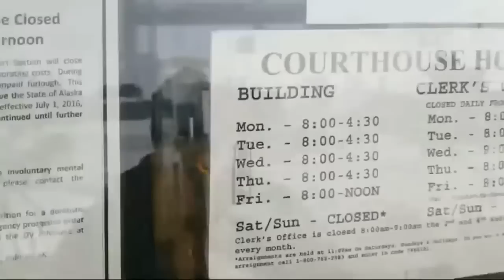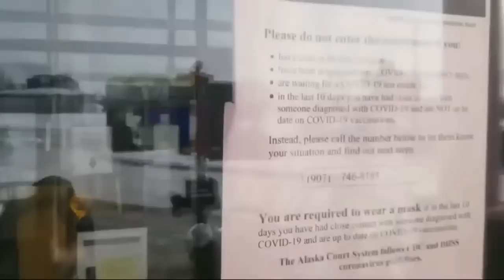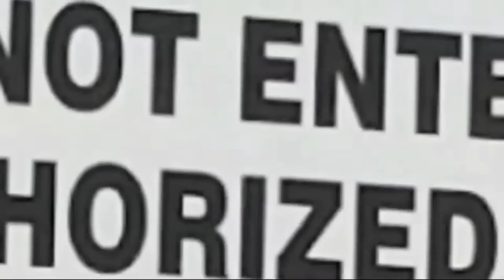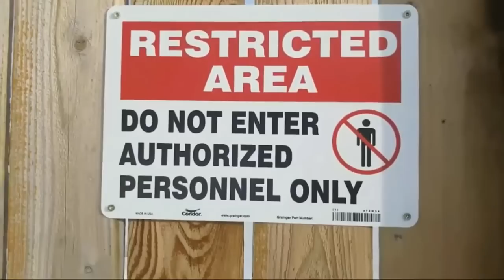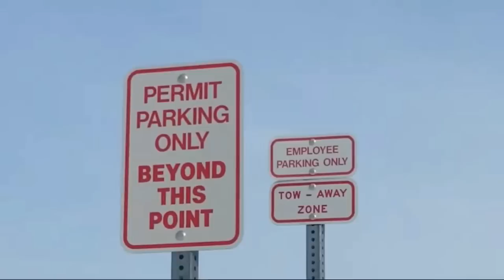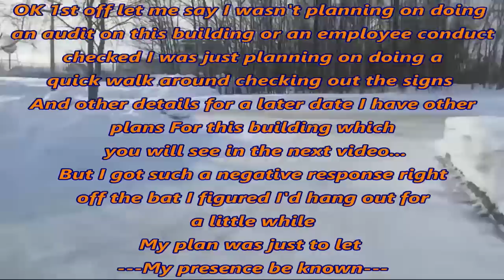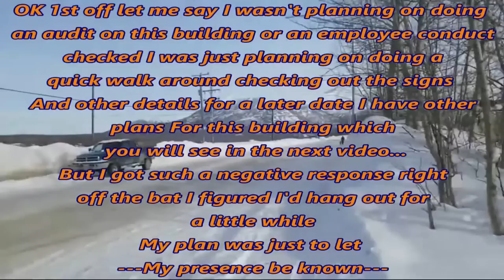Frauditing ALASKA With 2 Rude Occifers